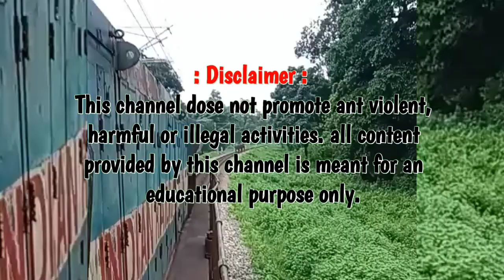চালকের তৎপরতায় রক্ষা পেল জংলি হাতি